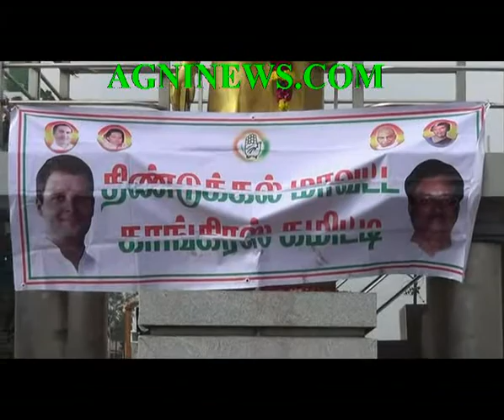DINDIGUL...SCUFFLE BETWEEN CONGRESS CADRES AND G.K.VASAN SUPPORTERS.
SCUFFLE.